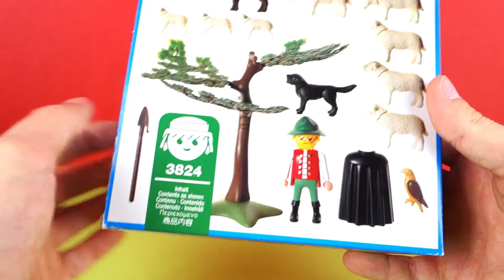Hirte mit Schafherde 3824 - Playmobil Klassiker Film Bauernhof Baby Schafe Tiere Farm auspacken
Hirte mit Schafherde
Playmobil 3824

Heute stelle ich euch den Hirten mit Schafherde vor:) Ich hab ihn in einer alten Kiste von mir entdeckt und dachte mir, den muss ich euch zeigen :) Er ist also ein Klassiker :)